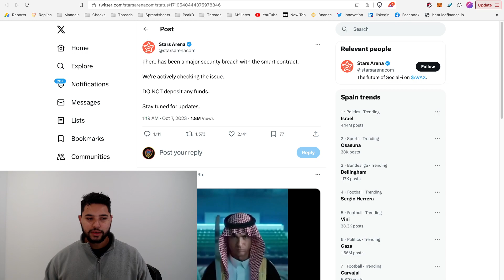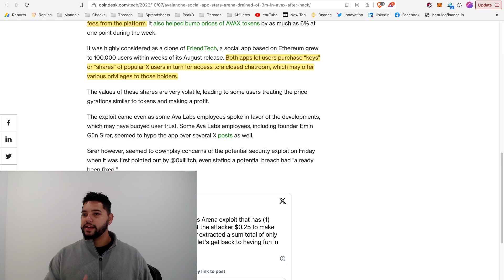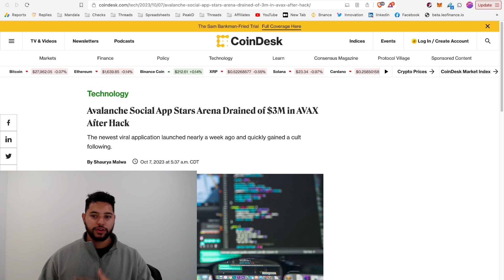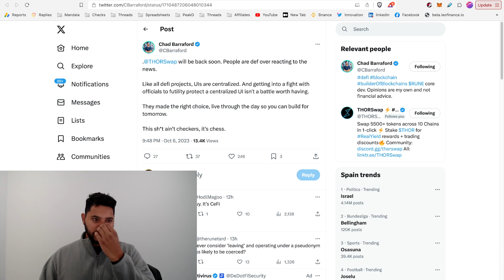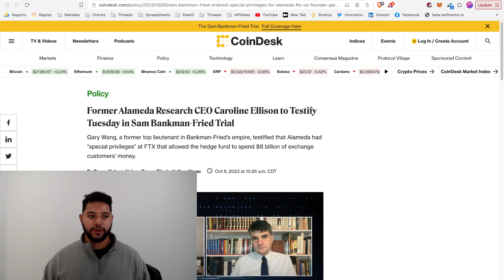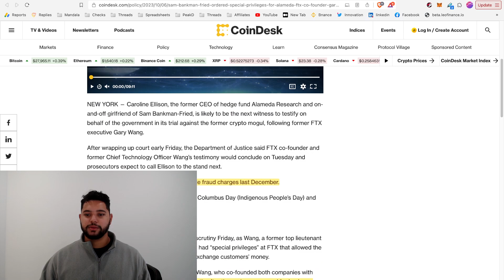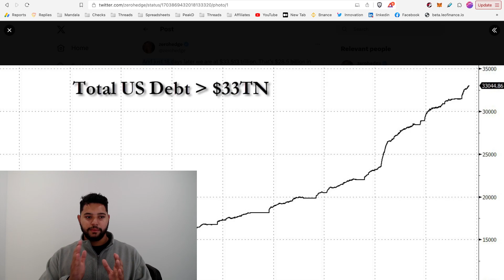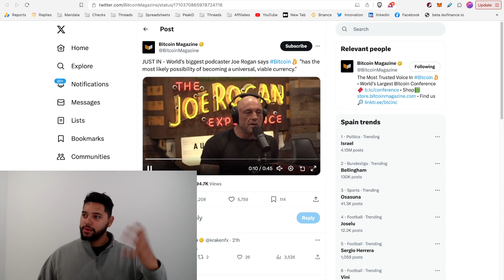Joe Rogan Says "Bitcoin is the Future"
In today's episode, we delve into a cascade of events that have recently unfolded in the cryptocurrency sphere, starting with a significant exploit at Stars Arena. The platform, recognized as the Avalanche clone of Friend Tech, encountered a smart contract exploit leading to a drain of $3M. This incident not only raises questions about the platform's security measures but also casts a spotlight on the broader implications for decentralized finance platforms and their vulnerability to hacks. We’ll dissect the incident, exploring the mechanics of the exploit and its immediate and potential long-term impacts on both the platform and its user base.

- New SocialFi Platform Stars Arena Drained for $3M by Smart Contract Exploit
- Thorswap's Ongoing PR Battle and Thorchain Down 12% Despite Continuation of Decentralized Services
- Wang's Testimony to Bury SBF and Ellison's Will Likely Be Even Worse for Him
- From $33T to $33.513T in 18 Days, $28.5B Debt Added Per Day - On Pace for Another Trillion in 1.5 Months
- Joe Rogan Says Bitcoin "has the most likely possibility of becoming a universal, viable currency", cites convos with Andreas

Meanwhile, Thorswap is navigating through a PR storm that has seen its token plummet by 40%, a crisis that has also impacted Thorchain, despite its decentralized services continuing unabated. We'll explore the roots of this PR crisis, the community’s response, and the potential pathways for recovery. Simultaneously, the trial involving Sam Bankman-Fried (SBF) has taken a dramatic turn. Wang’s testimony has posed significant challenges for SBF and Caroline Ellison, with further complications anticipated as Ellison is set to testify next. We'll delve into the trial's developments, exploring the intricacies and potential outcomes of this high-profile case.

In a lighter vein, Joe Rogan, a renowned podcast host, has expressed his support for Bitcoin, labeling it as the currency with the "most likely possibility of becoming a universal, viable currency." This endorsement, especially considering Rogan’s extensive reach and influence, could potentially sway public perception and adoption of Bitcoin. Additionally, we will also discuss the alarming acceleration of the national debt, with an addition of $28.5B per day, exploring its implications for the economy and the cryptocurrency market.